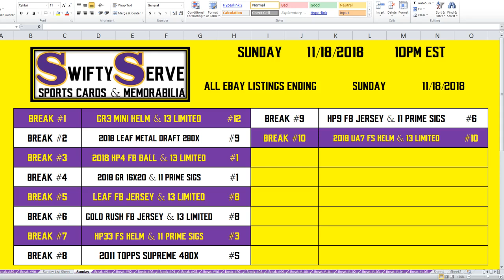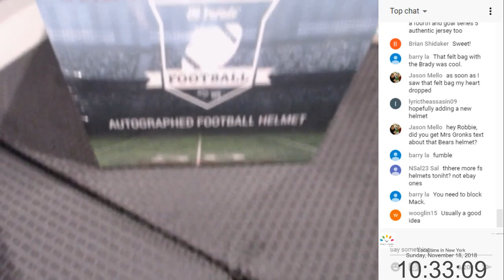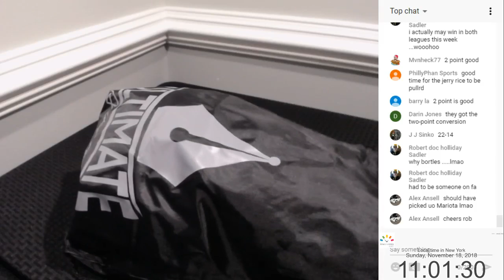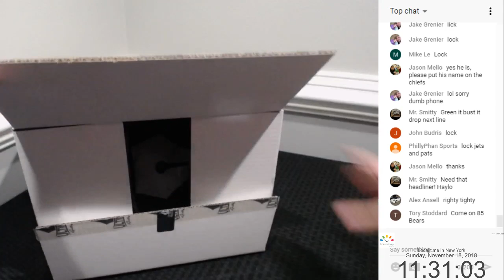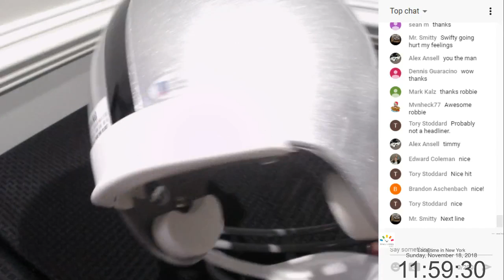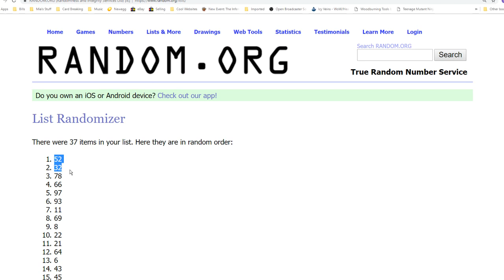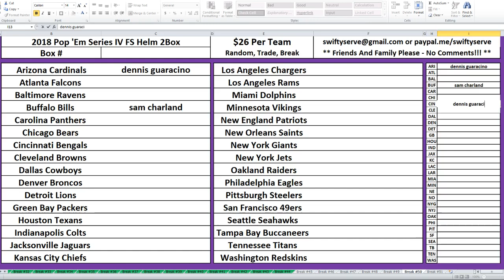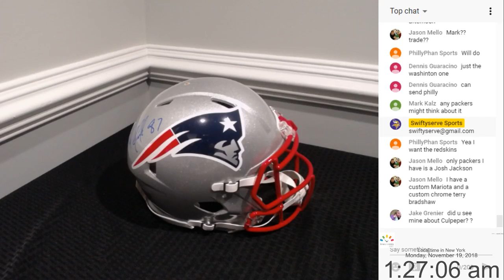11.18.2018 - 10PM EST - eBay Listings Ending Sunday 11.18.2018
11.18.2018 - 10PM EST - eBay Listings Ending Sunday 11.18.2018